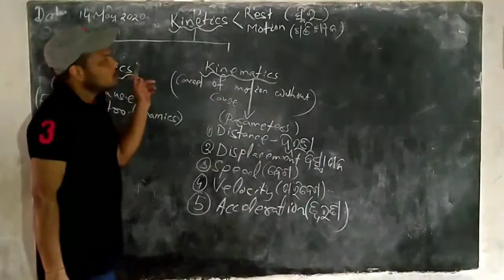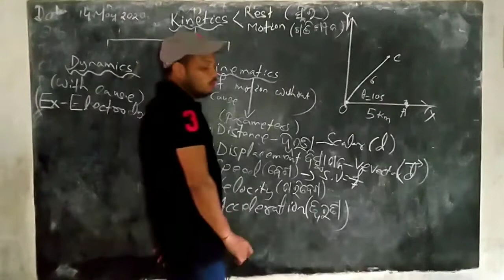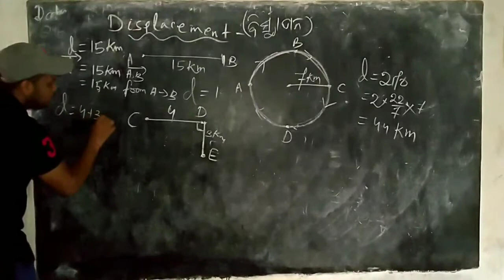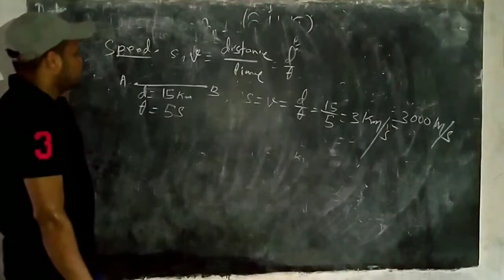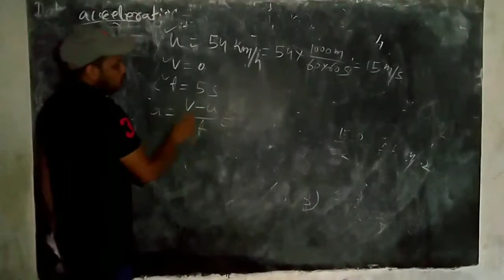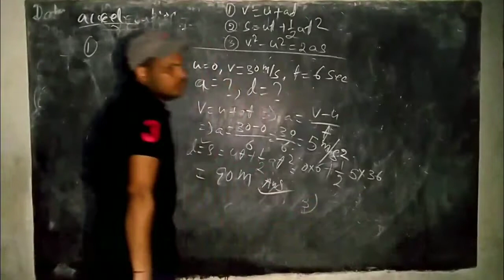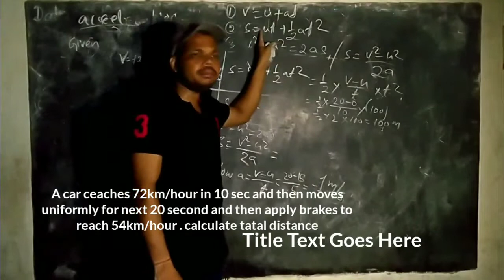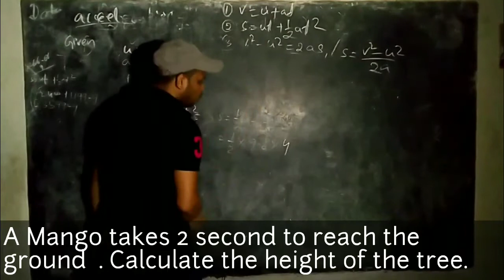◆ଗତି ଓ ତାର ନିୟମ 【 Motion】◆ By Kiran Sir ◆ For All Level of Students ◆ HOME School ◆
🏨"HOME School '',📖 Learn beyond classroom ●
ମାଧ୍ୟମିକ ଛାତ୍ର/ ଛାତ୍ରୀ ମାନଙ୍କ ପାଇଁ ଏକ ନିର୍ଭର ଯୋଗ୍ୟ ଡିଜିଟାଲ ଶିକ୍ଷା  📚 ଅନୁଷ୍ଠାନ। ଯାହା କି କରୋନା ପ୍ରଭାବ ରେ ପିଲାଙ୍କ ପଢା ବାଧା ପ୍ରାପ୍ତ ନକରାଇ ଉନ୍ନତ ମାନ ର ଶିକ୍ଷା📓📓 ଯୋଗାଇ ଦେବାକୁ ସଙ୍କଳ୍ପ ବଦ୍ଧ।

©All the copyrights reserved to home school.